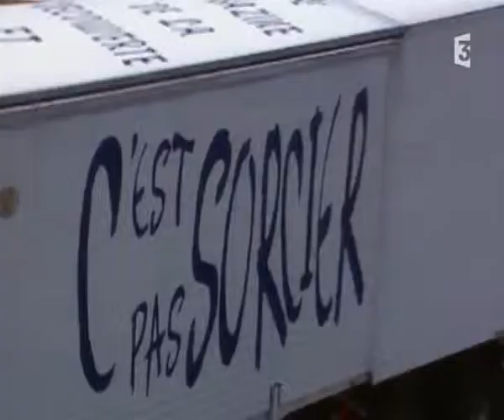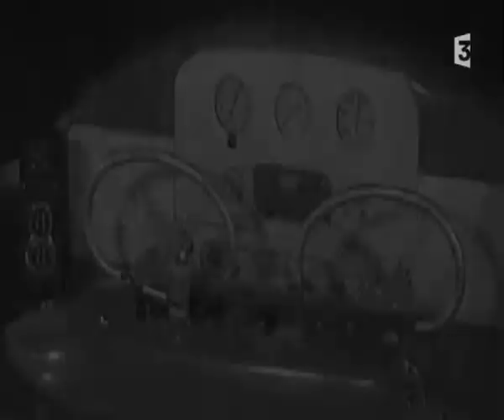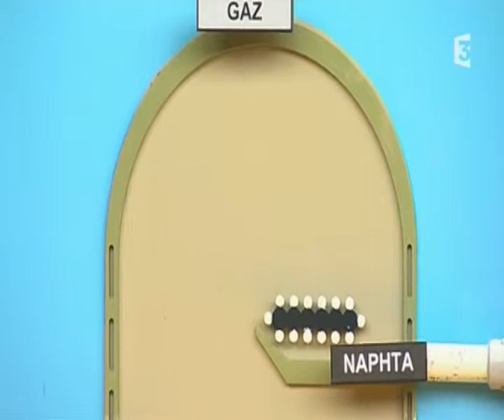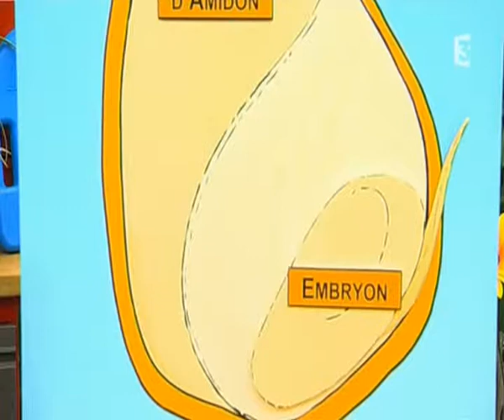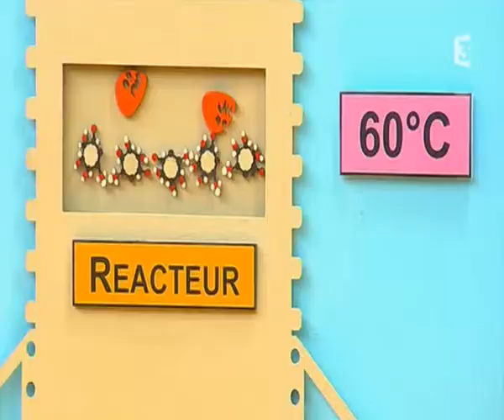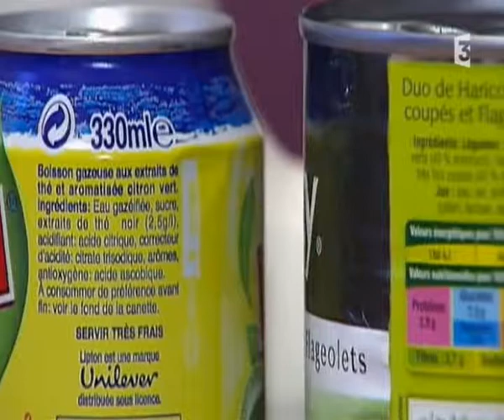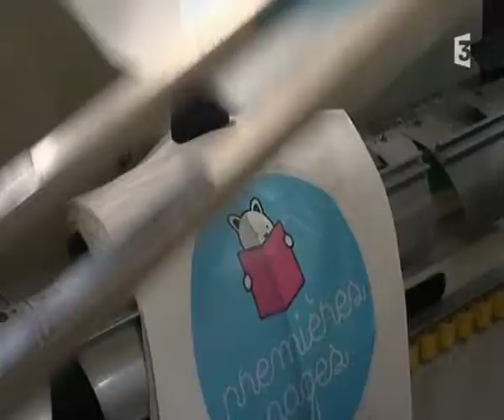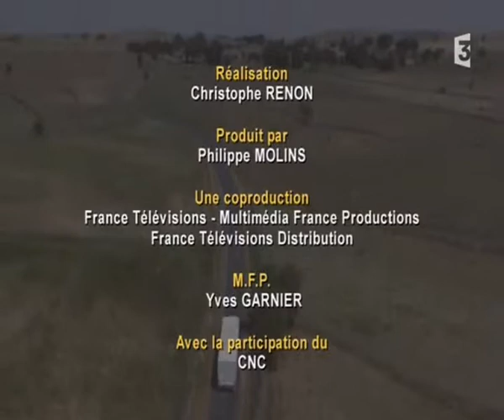Chimie verte, des végétaux pour remplacer le pétrole C'est pas sorcier